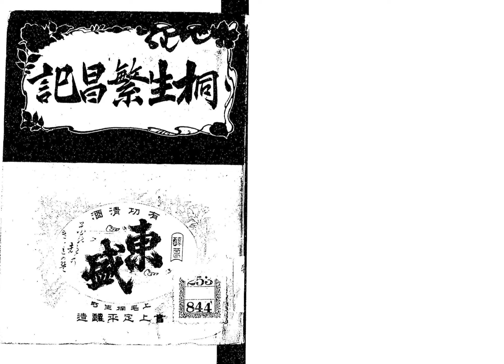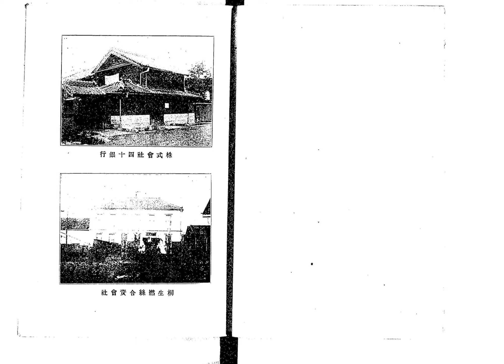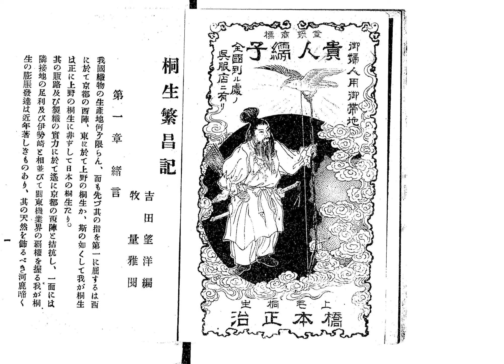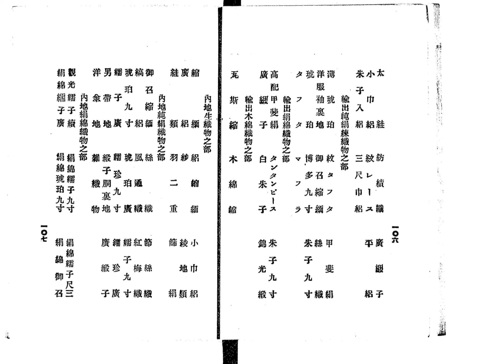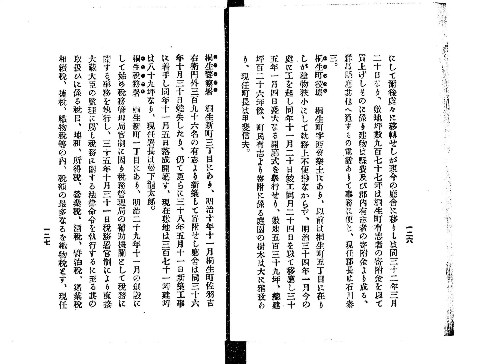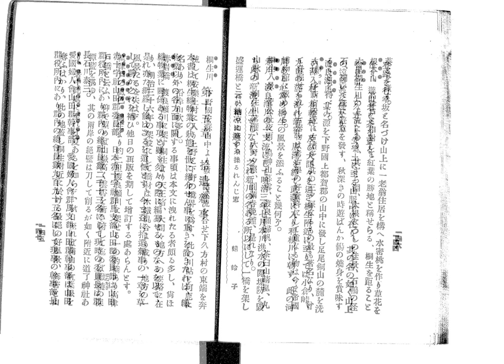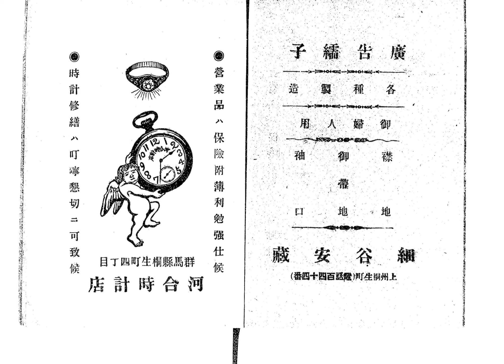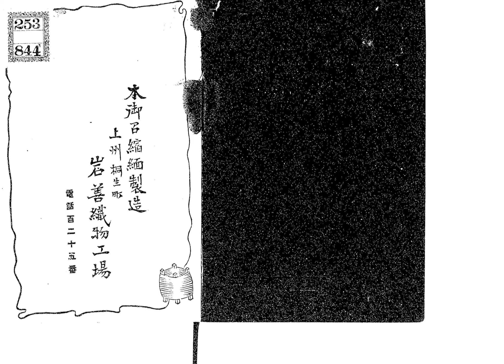明治41年 桐生繁昌記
第一章　緒言
第二章　桐生の位置及沿革
第三章　桐生織物の沿革
第四章　織物原料の沿革
第五章　染色及整練の沿革
第六章　動力及機械の沿革
第七章　賃業者及職工の今昔
第八章　市場及売買の今昔
第九章　桐生織物の産額
第十章　桐生織物同業組合
第十一章　群馬県立織物学校
第十二章　銀行会社の概況
第十三章　官公衙及学校
第十四章　勝地風景一班
第十五章　拾遺、雑事